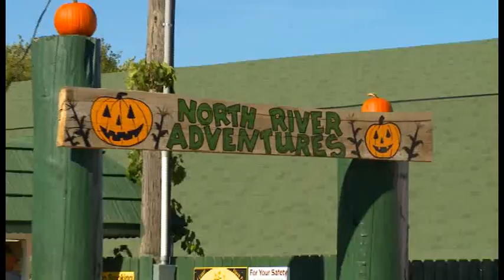North River Corn Maze Commercial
North River Corn Maze is proud to be a family owned and operated farm that offers adventures for all ages! Located 1 Mile South of Des Moines IA on hwy 65/69, we have over 7 miles of maze paths spanning 4 different mazes, as you can see in the image posted below. They range in difficulty, so there's a maze to keep even the most adventurous entertained.  We welcome you to browse our pumpkin patch to find the perfect pumpkins for the harvest season. Hayrides shuttle you around the farm, and we have a concession stand featuring your favorite fall treats such as caramel apples and apple cider. Come see us to be a-MAZE-d and maybe even CORN-fused!